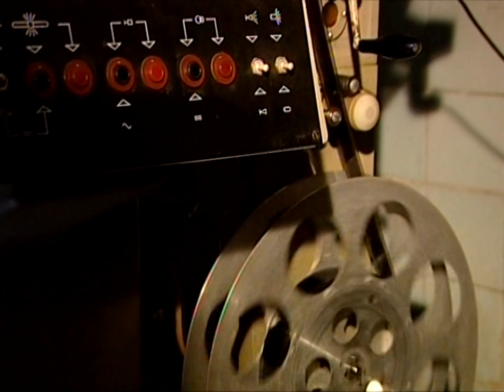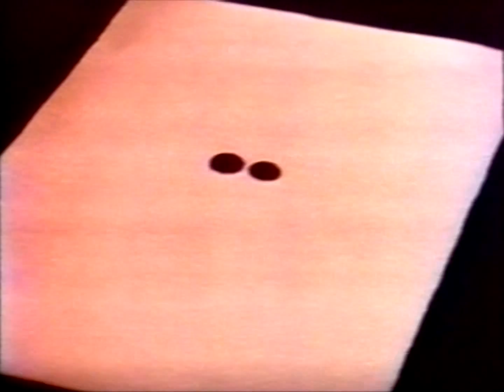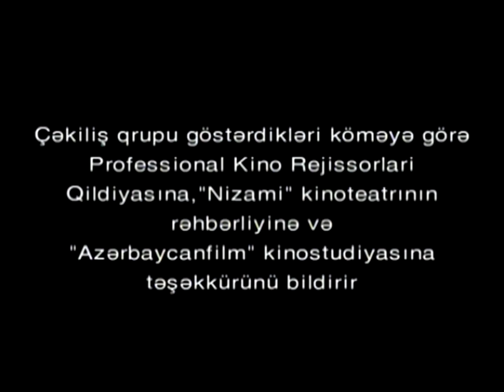Ələddin Abbasov - Özgə vaxtın doğma anları (sənədli film, 2002)